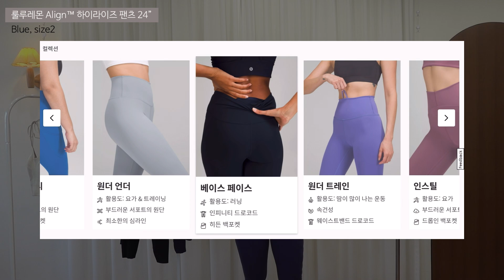100만원 질렀다🔥 룰루레몬 찐덕후가 추천하는 BEST 운동복✨ 겨울 운동복 코디❄️ (특별 구매 혜택, 성덕 폼 미쳤다)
룰루레몬이라니.. 유튜브 하차해도 여한이 없다 (허언)
저의 최애 운동복을 소개할 수 있어서 너무너무 행복하네요😊
아래 링크 통해 영상 속 제품 확인하실 수 있으니 참고해주세요!

댓글로 영상 마지막 속 마음에 드는 룩 남겨주시면 추첨을 통해 스타벅스 기프티콘 선물로 드릴게요🫶🏻 (12/8 답글로 발표)
저의 첫 룩북 영상 재미있게 시청해주세요!

저는 항상 여러분들의 건강하고 행복한 삶을 응원합니다💛

❄️룰루레몬 제품 정보❄️

리브드 Nulu 하이넥 요가 브라 - 제품제공 (1:47)

룰루레몬 Align™ 하이라이즈 팬츠 24” 아시아 핏 - 소장제품 (3:19)

룰루레몬 Align™ 탱크탑 - 소장제품 (6:16)

패스트 앤 프리 하이라이즈 쇼츠 8" - 소장제품 (8:26)

패스트 앤 프리 리플렉티브 하이라이즈 타이츠 24"아시아 핏 - 제품제공 (9:15)

라이크 어 클라우드 리브드 롱라인 브라 라이트 서포트, B/C컵 - 제품제공 (10:36)

스위프틀리 테크 숏슬리브 셔츠 2.0 레이스 렝스 - 제품제공 (12:13)

크롭 디파인 재킷 리브드 Nulu - 소장제품 (13:58)

스쿠바 오버사이즈드 풀집 - 제품제공 (15:02)

원더 퍼프 크롭 베스트 - 제품제공 (16:51)

Free Music for Videos 👉 Music by Ally Brooke - Under The Tree